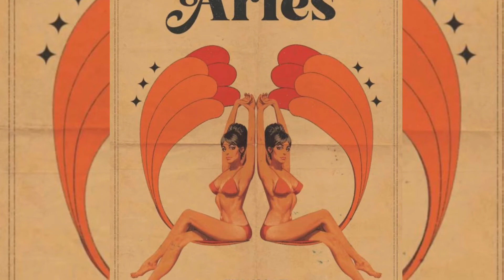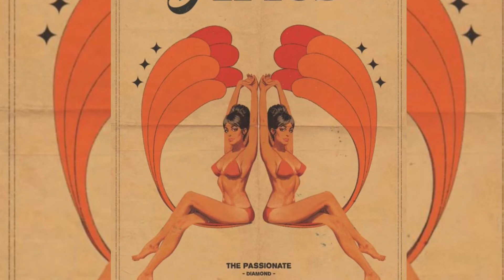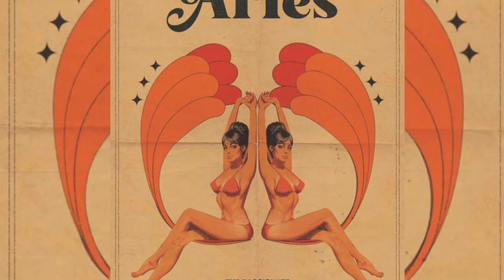✨ARIES✨ CANT KEEP THIER HANDS OFF OF YOU 🔥